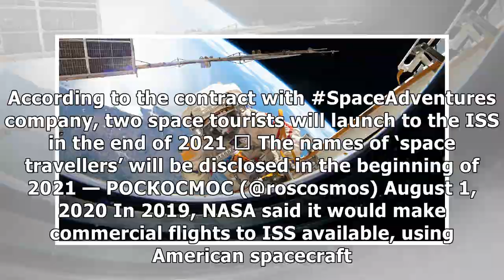Roscosmos Teases Names of Next Year's ISS Tourist Group, First in History